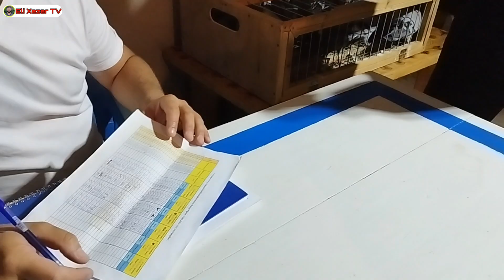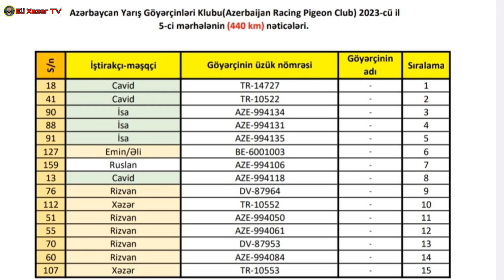Posta Yarışı 5ci Merhele 440 Km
elixezer postagüvercini postagüvercin goyercinler goyercin racingpigeon pigeons pigeonsracing pigeonslover guvercinler güvercin голуби Azerbaijan Racing Pigeon Club.